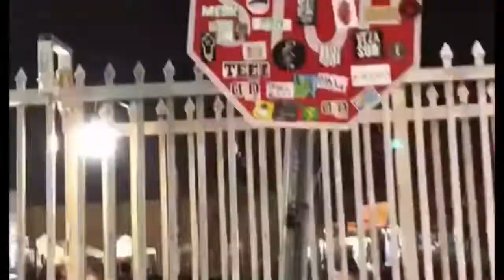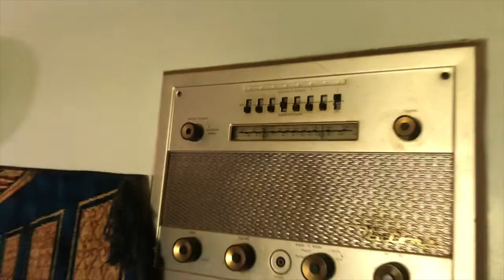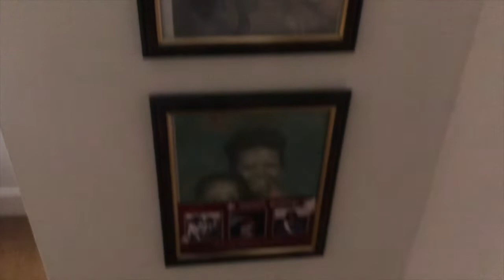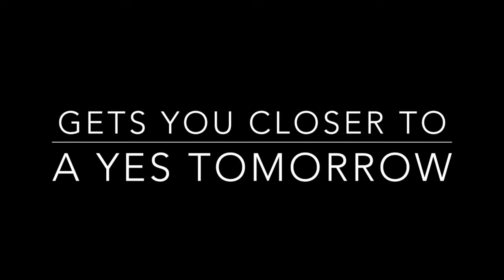A trip to the general merchandise auction and a meet up with Max Maxwell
I took a trip out to North Carolina to hang out with my boy Max Maxwell and take and meet with some of the amazing people at his Meetup. Then caught up on some of the things he's doing with his business.